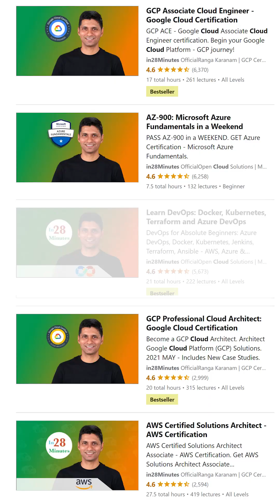Top 3 Java Frameworks | What are they?